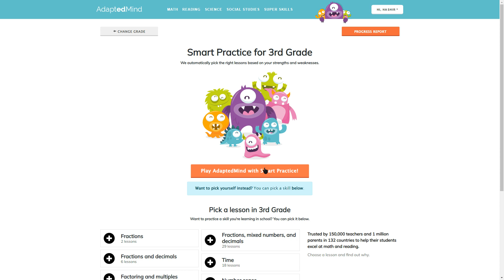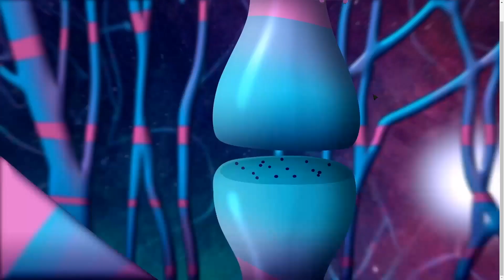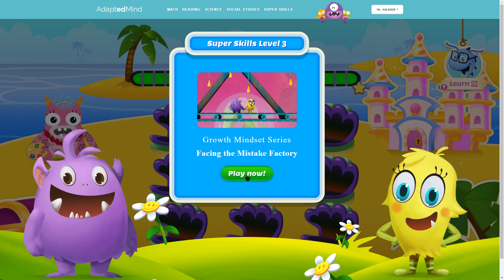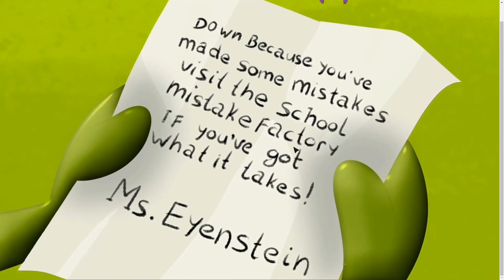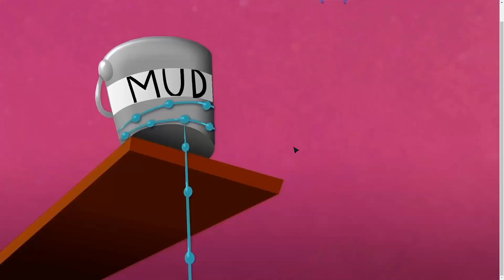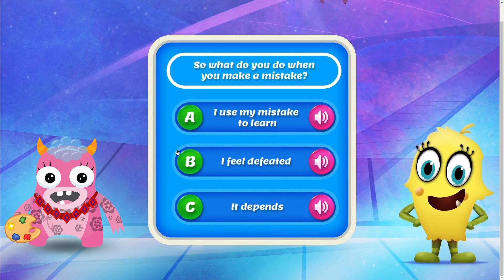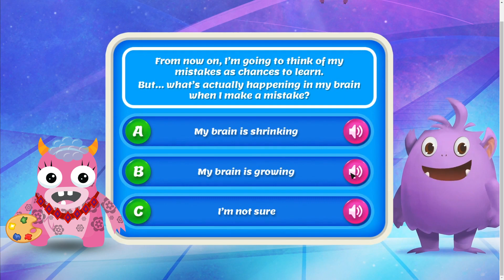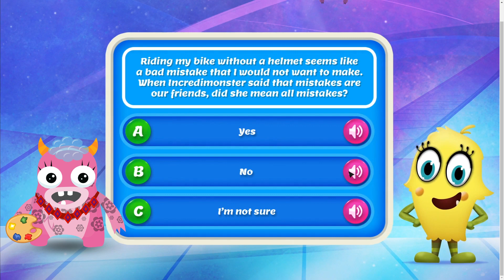Grade 3 Level 003 COMPLEX Add Subtract EASY Sequences for PONJU Kids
How to learn Add subtract multiply divide Math numbers 123 & Number Recognition Easy by PONJU Kids#
Number Recognition is an important skill for kids to develop. Ponju Kids offers a great way for kids to learn and practice this skill with their Number Recognition Easy.